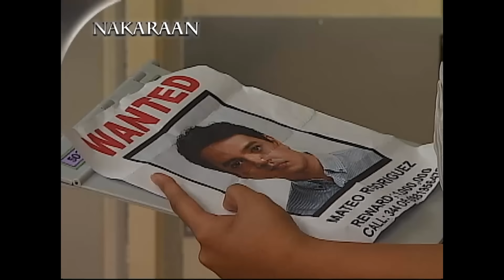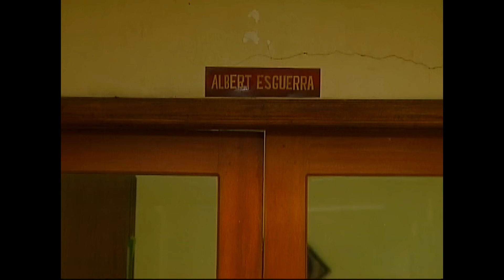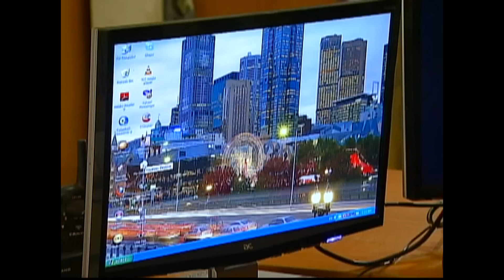Imortal - Episode 47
Lia and Mateo set out to rescue Miriam from the rogue waya's who have taken her. As Lia and Mateo infiltrate the rogue waya hideout, they uncover Lucille's plot to overthrow the Waya Council.

Episode Cast:
Angel Locsin (Lyka, Lia) / John Lloyd Cruz (Mateo) / Maricar Reyes (Samantha) / Jake Roxas (Magnus) / Vivian Velez (Lucille) / Erika Padilla (Miriam) / Manuel Aquino (Albert)